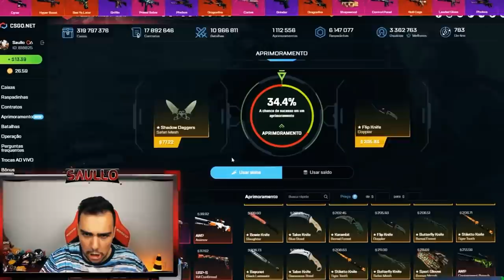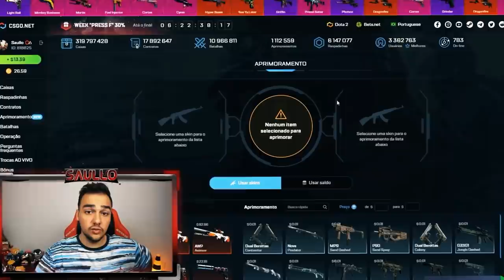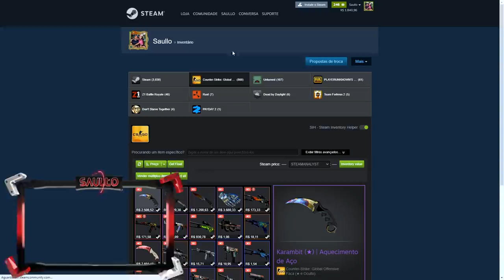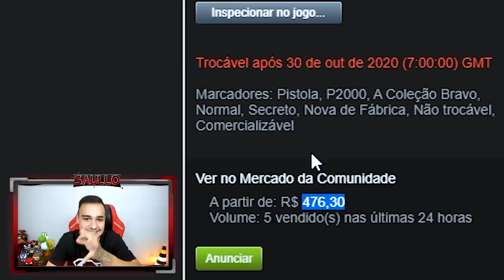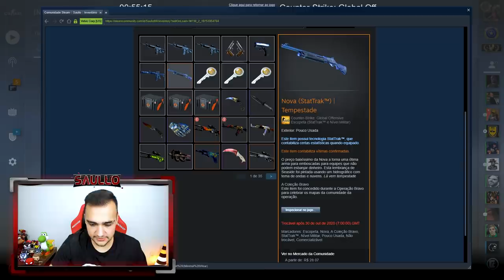10x B R A V O · C A S E 😱 Caixa da AK FIRE SERPENT 🐍 (Bravo Case Unboxing)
Abri 10x a caixa mais cara do csgo, a Bravo Case!